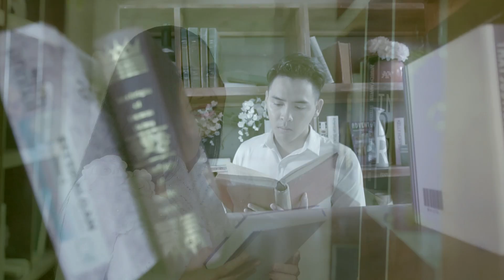Tuổi Học Trò - Lê Như | Official MV